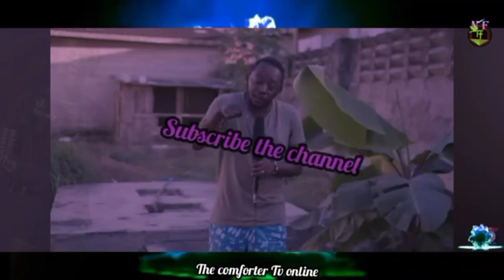KASULU CHILDREN'S SEMINAR TODAY - By The Comforter Tv online